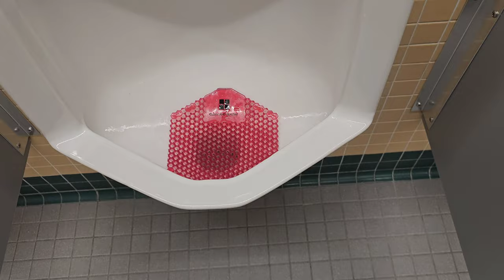1980's-90's Crane fixtures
Nice stuff! Especially considering these 3.5 Placiduses tend to be rare.